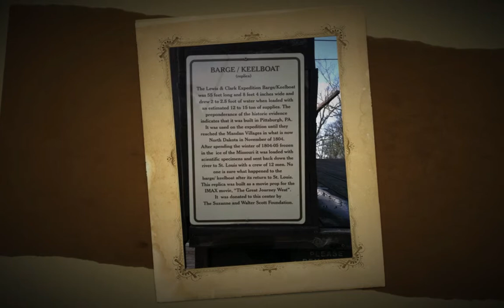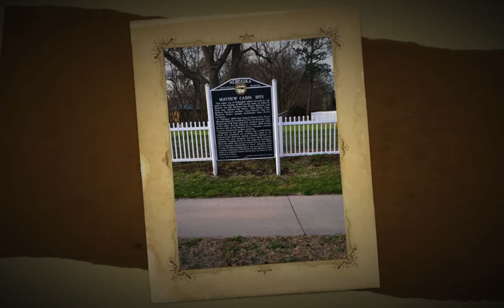Iowa turkeys in Tarkio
visiting my ol' Tark boys after 40 years.